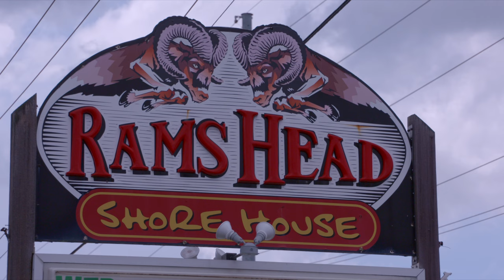QACTV Visits The Rams Head Shore House - Think Local With Renee Carter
Rams Head Shore House is located at: 800 Main Street Stevensville, Maryland 21666

Monday - Friday 7am to 2am Sunday:  8am to 2am

Serving Breakfast
Mon - Fri: 7am to 11am Sat & Sun: 8am to 12noon

Video Hosted by Renee Carter
Video Production by Ted McNeil